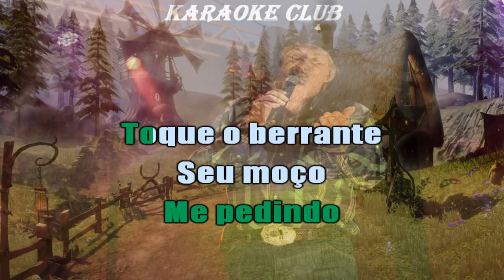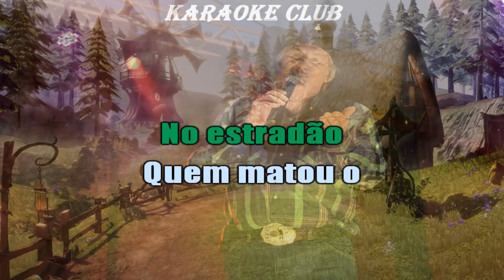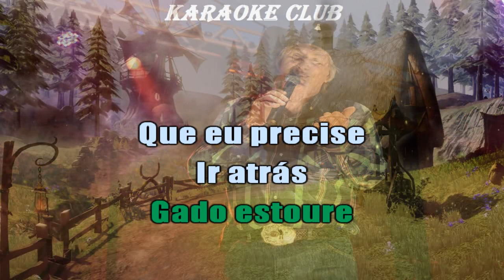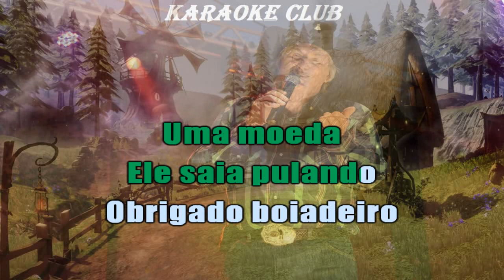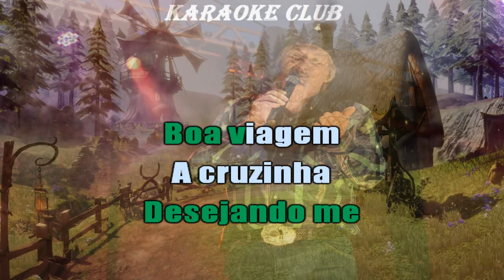SERGIO REIS - MENINO DA PORTEIRA ( KARAOKE )